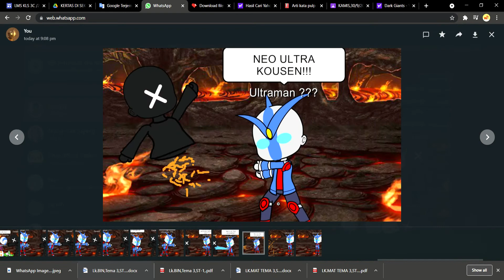Ultraman P/S Eps Terakhir : Gabungan para pahlawan Ultra